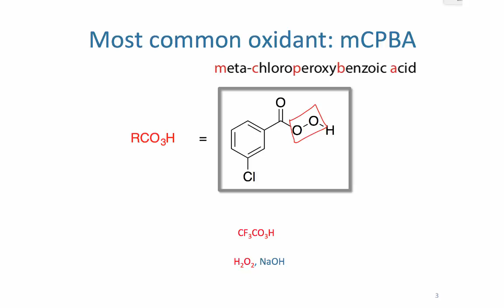Video 4b Baeyer Villiger reaction OXIDANTS